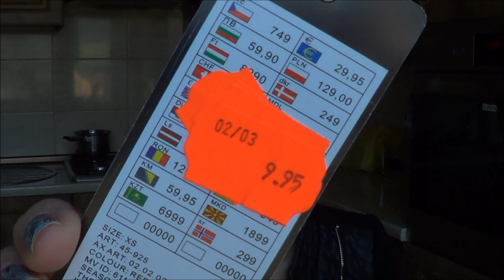**Haul** [mrolimpia18]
zapraszam wszystkich

PAMIĘTAJ!!!
Polecam Wam tylko produkty które naprawdę lubię i, które się u mnie sprawdziły.
Pamiętaj jednak że każdy z nas ma inną cerę, włosy, paznokcie inne potrzeby
to co sprawdziło się u mnie,niekoniecznie sprawdzi się również u Ciebie.

dziekuję za oglądanie :D